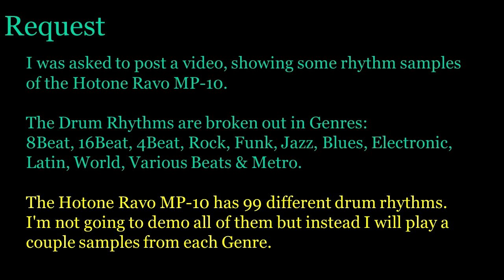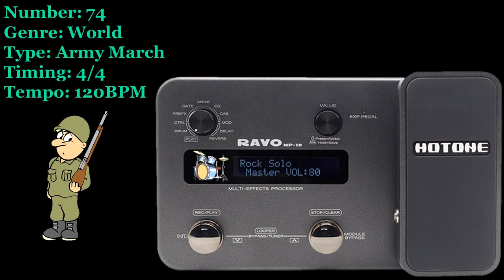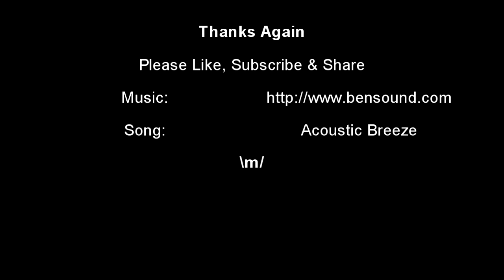Hotone Ravo MP-10 Rhythm Samples